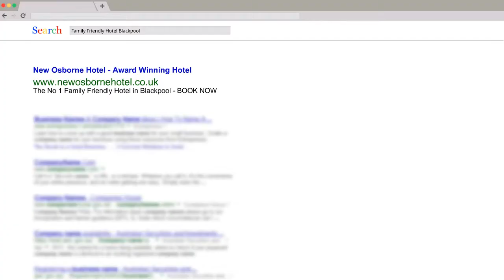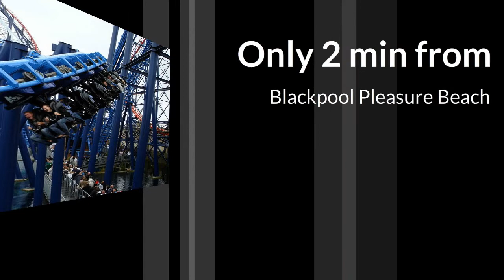Family Friendly Hotel Blackpool - Award Winning Hotel - New Osborne Hotel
Promo Video For Hotel Blackpool by Ikonic Moments Photography
The No 1 Family Friendly Hotel Blackpool - The 4 in a bed winner.